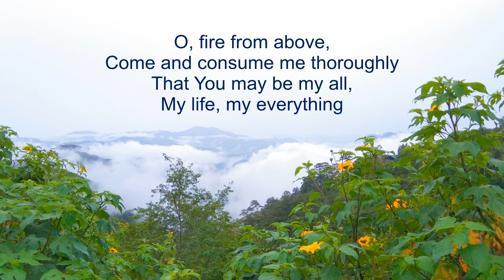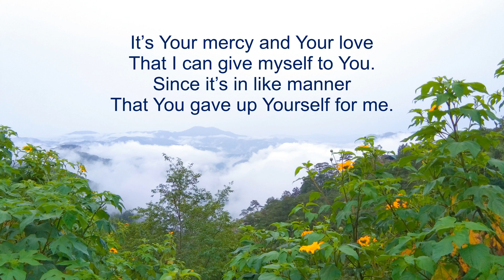To you Dear Lord